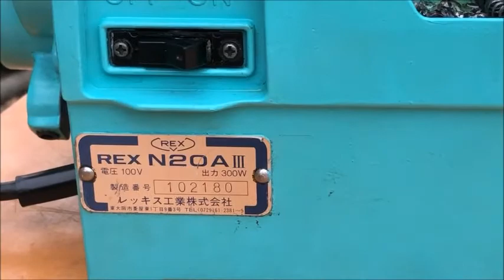REX レッキス ねじ切り機 N20AⅢ 自動切り上げダイヘッド 使ってみました